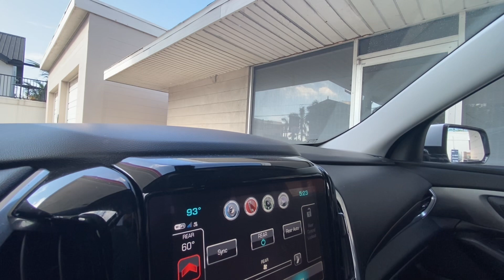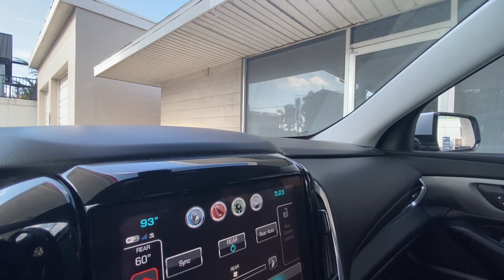Shinedown - Second Chance Music Video Filming Locations Then and Now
Description:

Join us on a nostalgic journey as we explore the beautiful Anna Maria Island, the iconic filming location for Shinedown's 2008 hit music video "Second Chance." 🌴✨

In this video, we visit the exact spots where the unforgettable scenes were shot, bringing you behind the scenes of this beloved music video. We'll walk through the picturesque beaches, the charming local spots, and the serene landscapes that set the stage for the band's powerful visuals.

Whether you're a die-hard Shinedown fan or just love exploring new places, this video is a must-watch! We'll share interesting trivia about the filming, talk about the song's impact, and give you a taste of the island's unique charm.

Highlights:
- Tour the stunning beaches featured in the music video.
- Discover the quaint, hidden gems of Anna Maria Island.
- Dive into behind-the-scenes stories and fun facts about the making of "Second Chance."
- Enjoy breathtaking views and get inspired by the island's natural beauty.